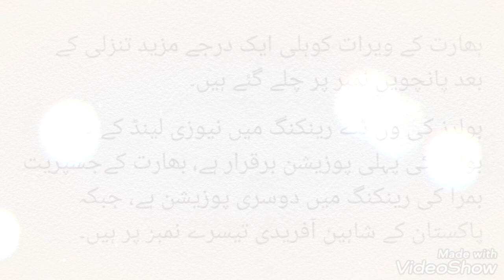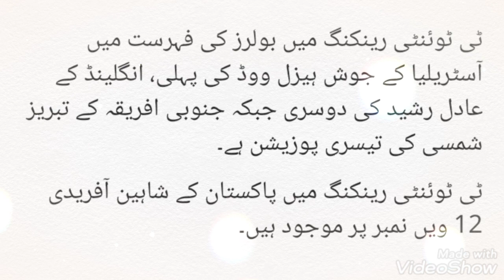بابر اعظم تینوں فارمیٹس میں ٹاپ 3 پر موجود